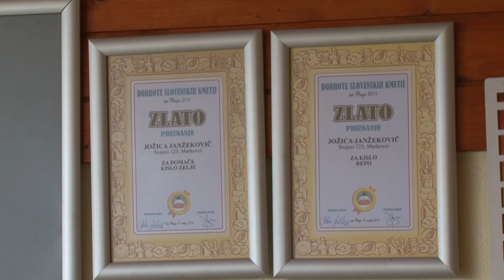Slovenci ne pridelamo dovolj hrane za svoje potrebe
Slovenci pojemo 200.000 ton zelenjave, na naših njivah in vrtovih pa je zraste kar trikrat manj. Dejstvo je, da bi s povečanjem samooskrbe zgolj za odstotek, lahko ustvarili 1000 novih delovnih mest.